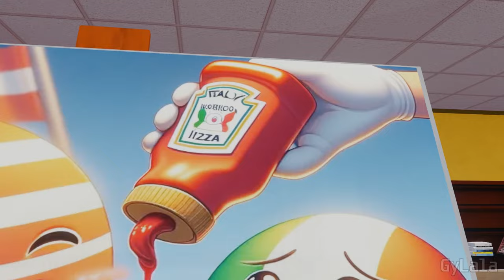Countryballs School: Draws USA Ketchup on Pizza Italy Trigger